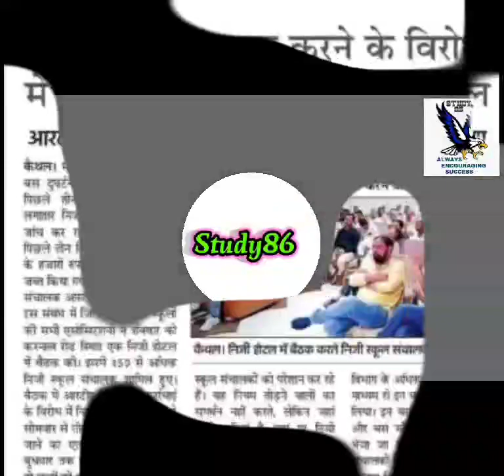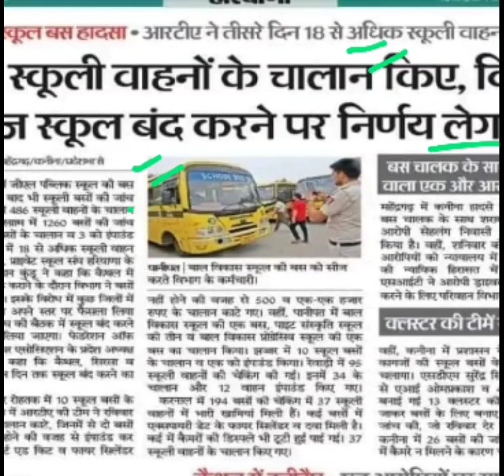3 दिन में 400 स्कूल बसों के चालान होगी हड़ताल,narnaul bus accident,haryana private school today news